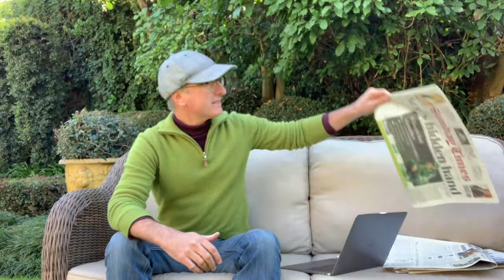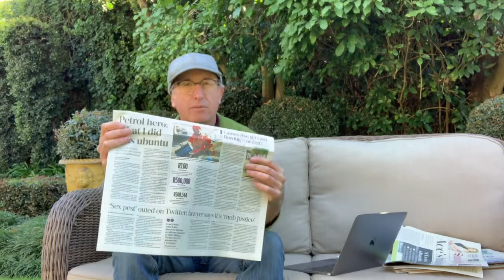Patrick Schofield - Fundraising Online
Patrick Schofield's session from Fundraising Online, a free conference from the Resource Alliance, that took place on 12 & 13 June 2019.

Want more inspirational insights and amazing advice to help your fundraising and changemaking activity?

Join us for IFC, a conference that brings together 1,000 fundraisers and changemakers from over 60 countries and 500 global organisations.